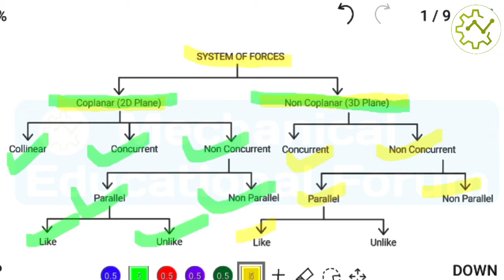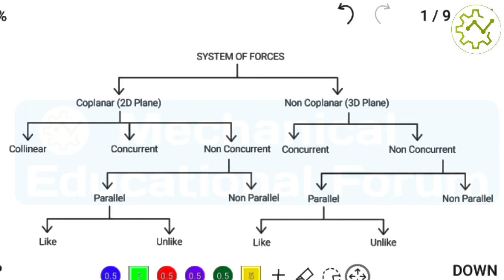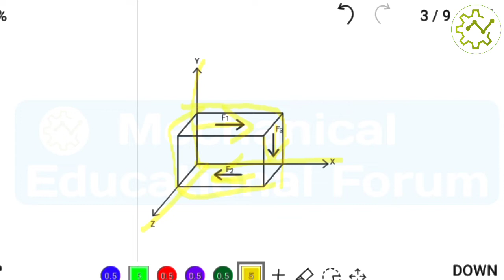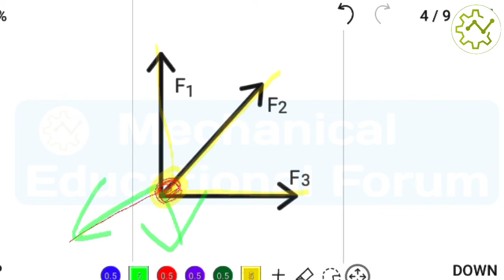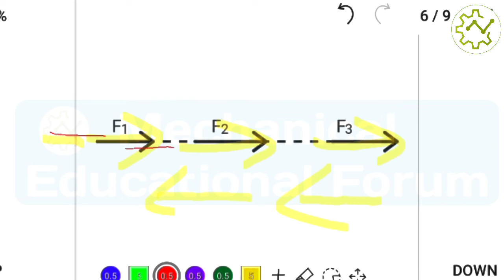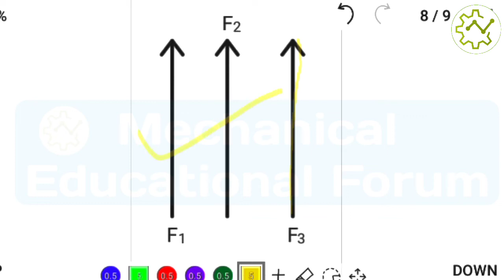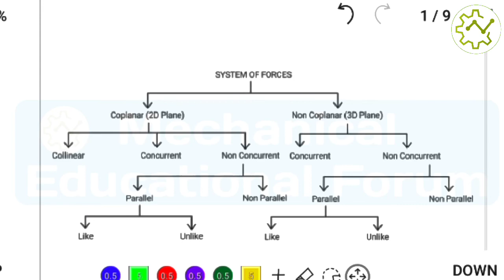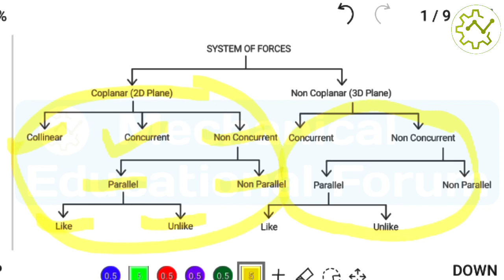Force System | Classification Of Force System | Engineering Mechanics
Himanshu Ranjan is the author and founder of this channel. He has completed your diploma in mechanical engineering. These often share knowledge through social sites or websites. The objective of this platform is also to share information. Videos will be published here to study mechanical engineering students. Which will make their study smart. Every video of Mechanical Educational Forum will be enlightening.